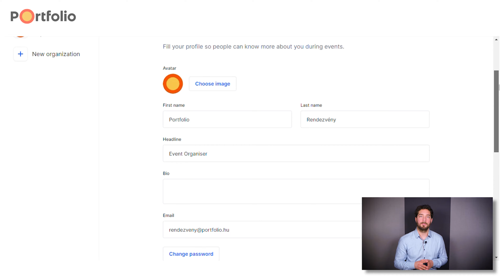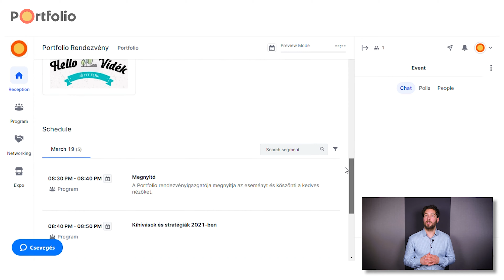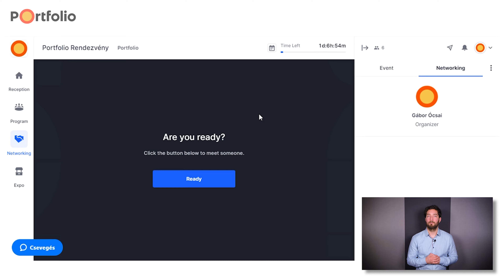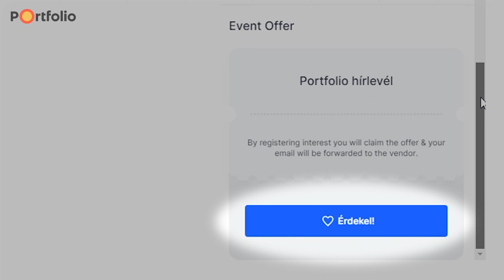Portfolio Online Konferenciák - Megannyi lehetőség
Üdvözöljük a Portfolio Rendezvények online világában! 2020 tavaszától a Hopin virtuális felülete ad otthont rendezvényeinknek, melynek használatához szeretnénk most segítséget nyújtani! Vágjunk is bele!